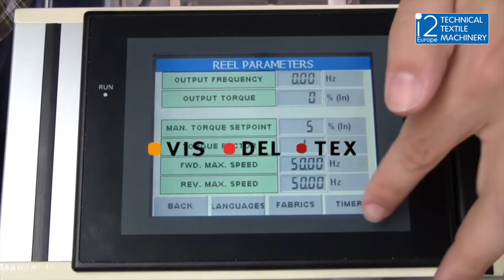Ultrasonic Mattress Border Band Machine